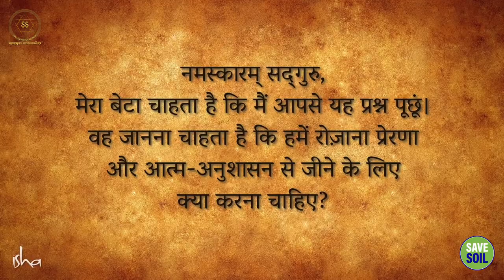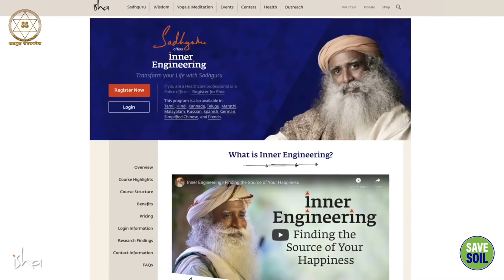हमेशा मोटिवेटेड कैसे रहे? || Sadhguru Sadupdesh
हमेशा मोटिवेटेड कैसे रहे?
How to stay motivated always?

सद्गुरु जीवन में हमेशा प्रेरित रहने के बारे में एक प्रश्न का उत्तर दे रहे हैं। वे बता रहे हैं कि सभी को जीवन में मिले सीमित समय का सबसे अच्छा उपयोग कैसे करना चाहिए।

Sadhguru answers a question about how to stay motivated in life. He is telling how one should make the best use of the limited time they have got in life.